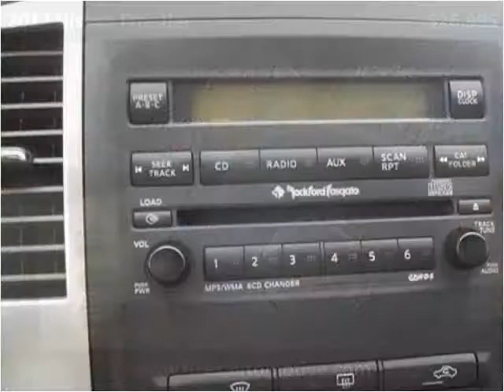2012 Nissan Frontier Used Cars Hamilton AL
This 2012 Nissan Frontier is available from Fikes Chevrolet.